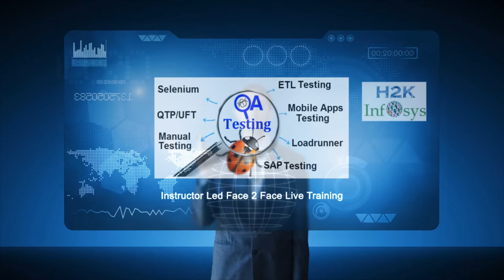H2KInfosys QA Testing, Java, hadoop, inormatica, selenium training online all courses by H2Kinfosys